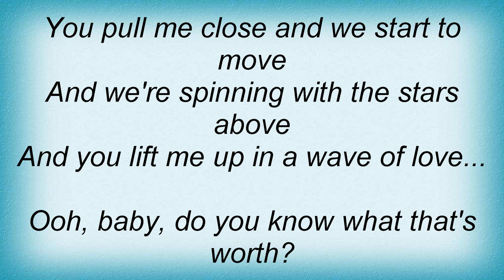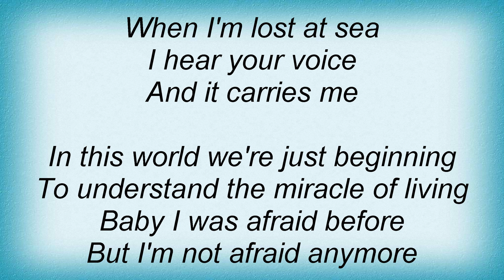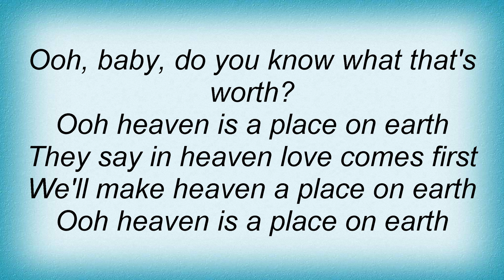Ashley Tisdale - Heaven Is A Place On Earth Lyrics_1